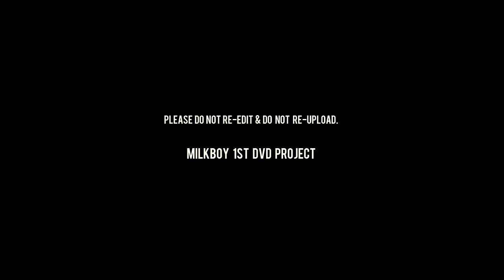035 Why so serious